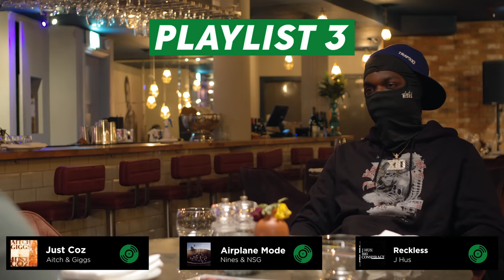"I SMOKE 10 SPLIFFS A DAY" | Cuffing Season EP 3 ft Trapx10 & Original Barbie | Hosted By Castillo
A brand new dating show where artists and personalities choose a date from 3 mystery guests based only on their Spotify playlist 📲